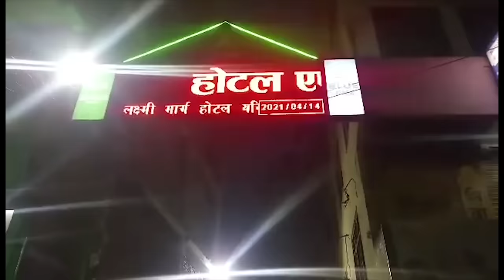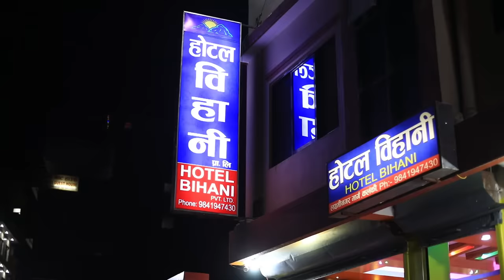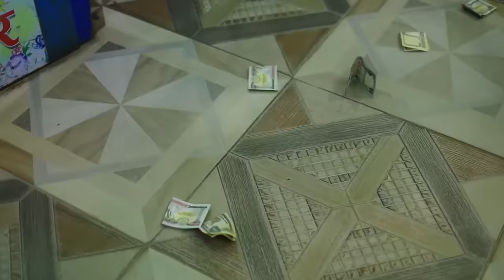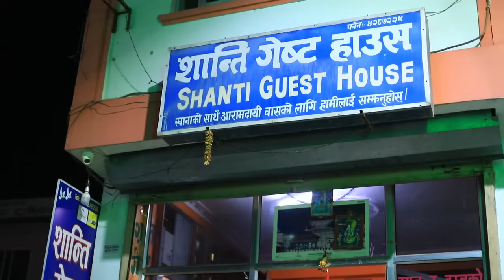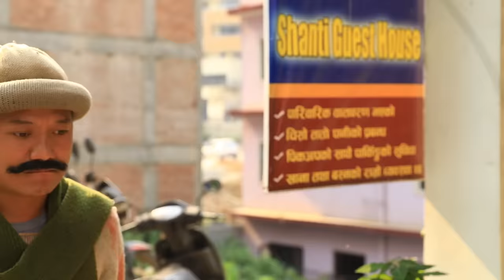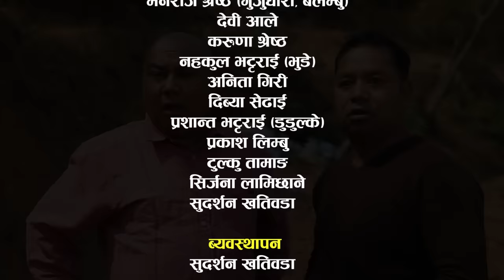Fanfani || फनफनी || Episode 27 || April -17 - 2021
Based on rural lifestyle and lower-middle-class people, the series represents social issues on its episodes with educational . The show publish at 8: PM on FANFANI  YouTube Channel.
THE MAIN CHARECTOR ARE SUSHIL POKHAREL | BEGAM NEPAL| DILIP TAMANG| RASMI BHATTA | DHANIRAM MUSKAN | MANRAJ SHRESTHA | DIVYA SENDHAI | KABYA KARKI | NIRAJ NEPAL .

DIRECTOR : MANRAJ SHRESTHA
PRODUCER : NAHAKUL BHATTARAI
WRITTER : DILIP TAMANG | MANRAJ SHRESTHA
CAMERA : DILIP BISTA
EDITOR : BIBEE LIMBU
BACKROUND SCORE : THIRAJ RAI & BHESHU MAGAR
MAKEUP ARTIST : PARU